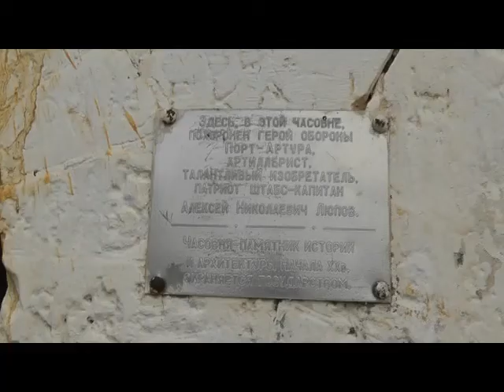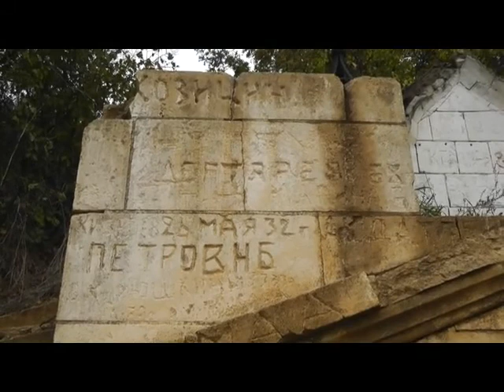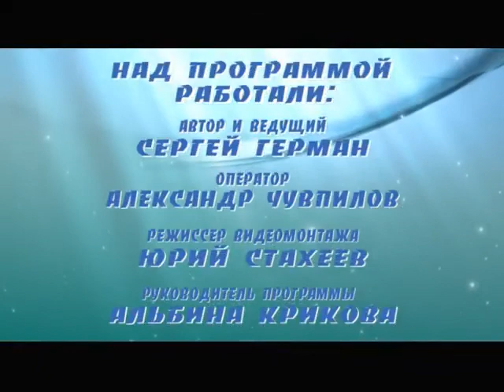Рыбацкое счастье 11.09.2012